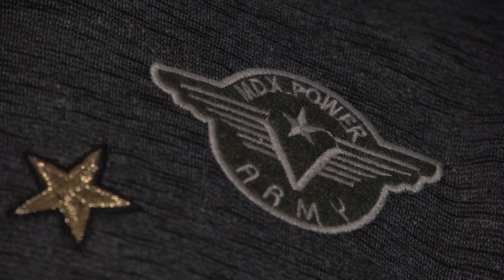Szkolny wybieg mody. Sprawdzamy co jest w trendzie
Wypowiedź: Paulina Grajek, KHAKI Showroom.

Początek roku szkolnego to moment, w którym powinniśmy zrobić ruchy w swojej szafie i usunąć część rzeczy a część nabyć nowych. Jeżeli spojrzymy na galową stylizację to typowa biała bluzka na galę w tym sezonie musi koniecznie być ozdobiona np. delikatnymi kokardkami, albo guziczkami . Do niej koniecznie trapezowata spódniczka.